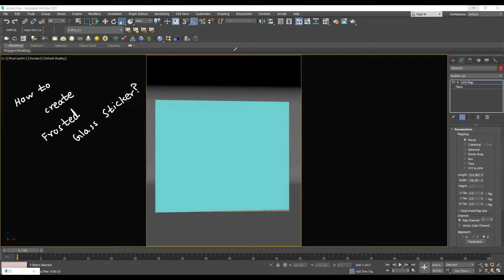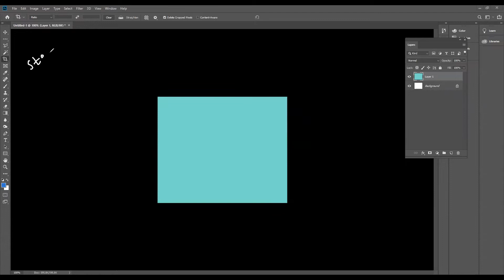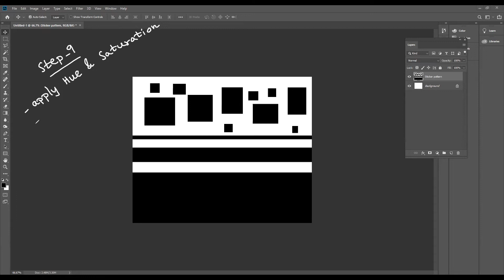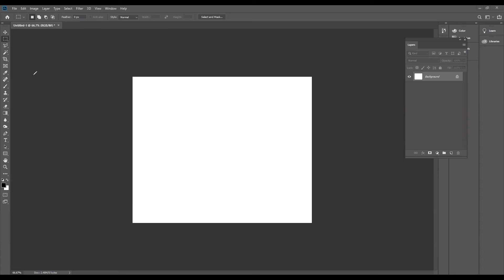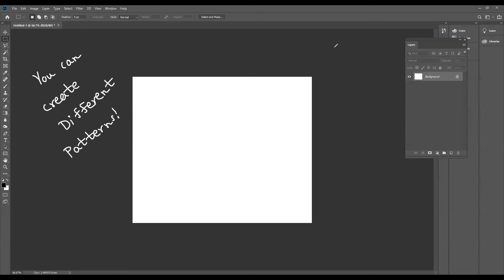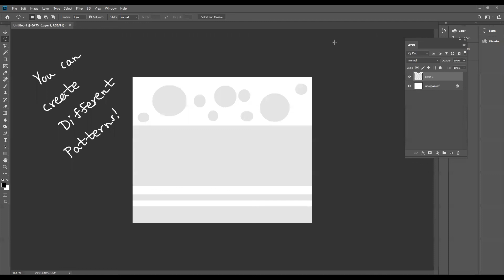Pattern Frosted glass in 3DS Max Vray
Here is an easiest way to create pattern frosted glass in 3ds max vray
Have Fun!